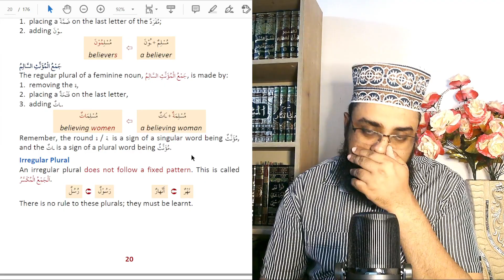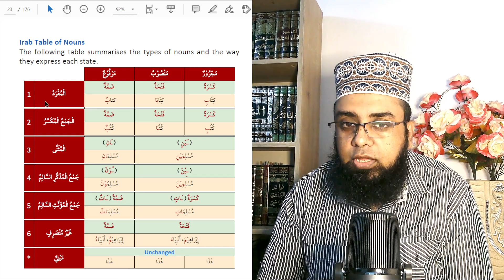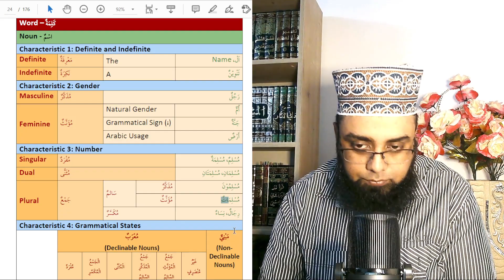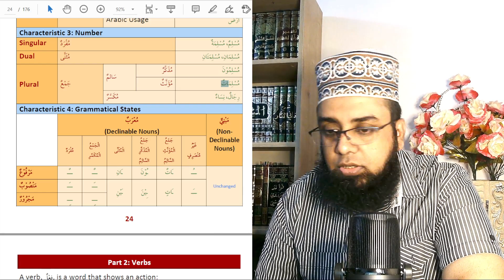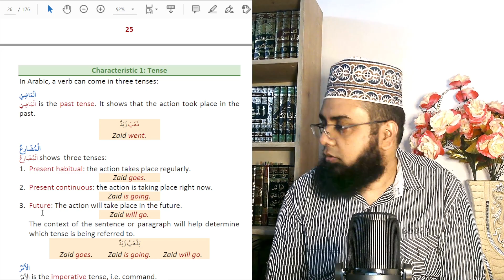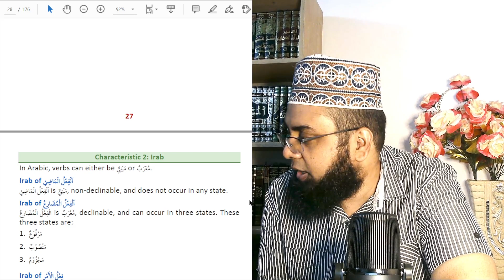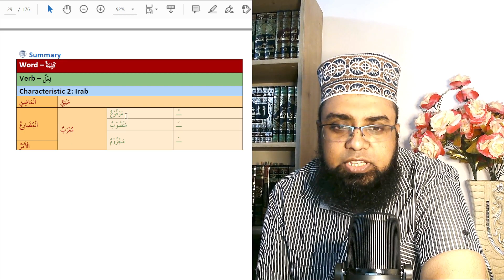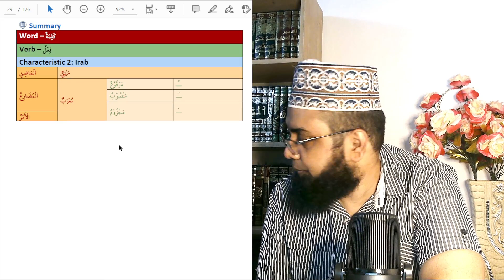First steps to Understanding Arabic - Lesson 4 - Abdul Mustwafa